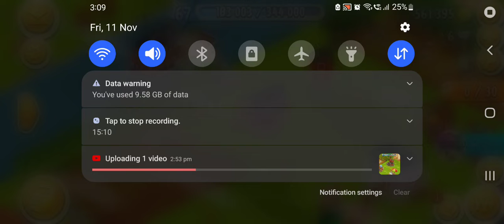hah day Gameplay level 67 day 16